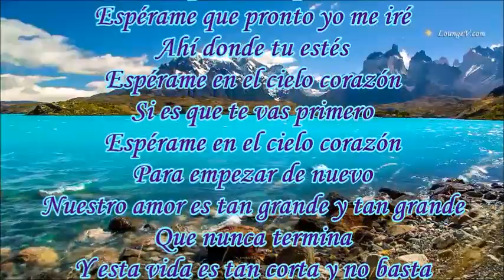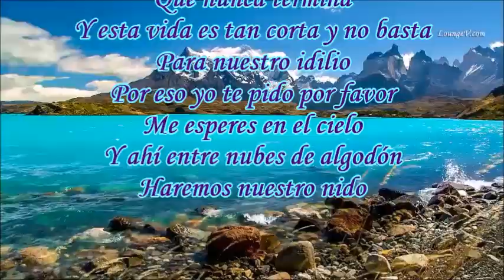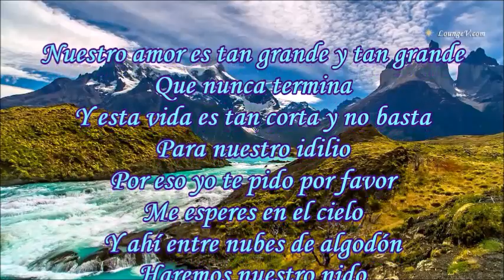ESPÉRAME EN EL CIELO TRÍO LOS PANCHOS